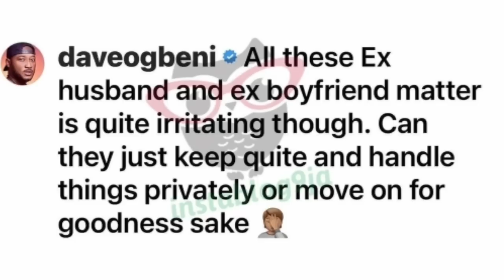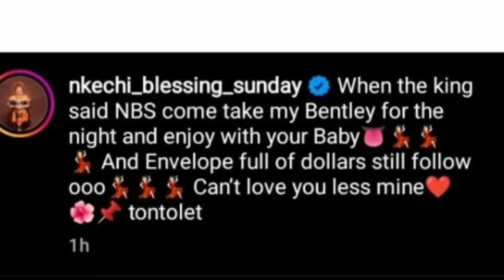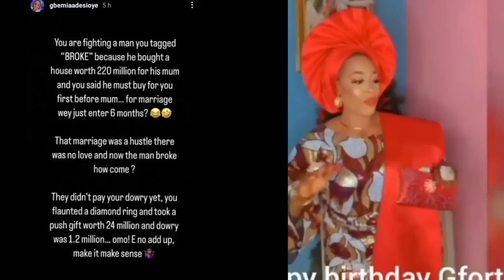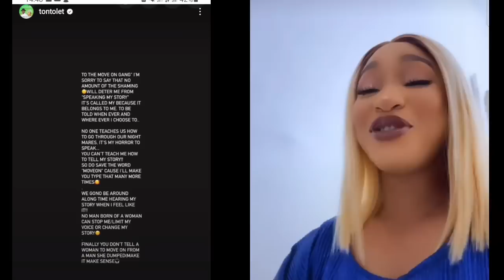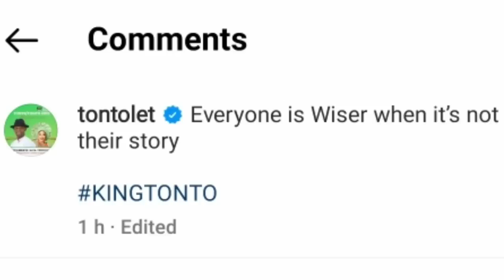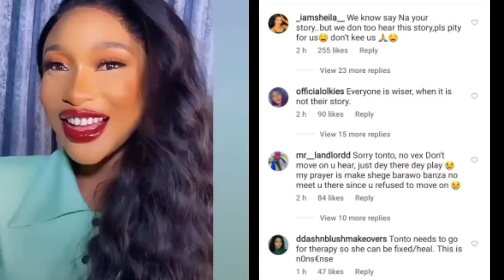Tonto Dikeh epic clap back at Churchill and his family 😓 what actually happened.